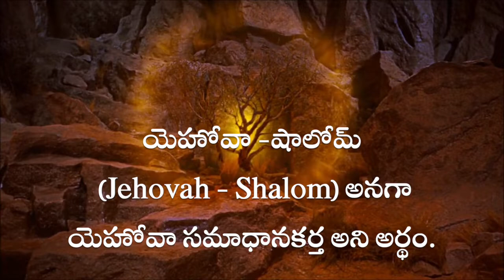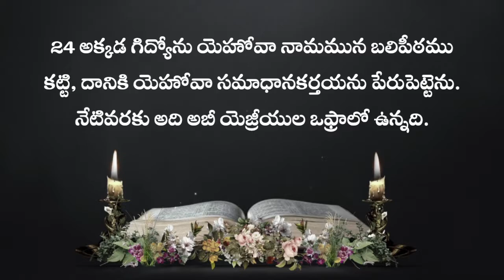August 7 2022, నేటి దేవుని వాక్యం , Todays Word of God, by Laiman Nannepaga